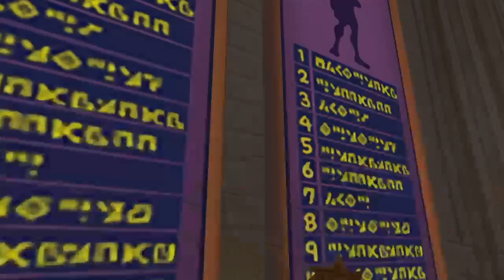Raiga's Journey Kingdom Hearts Part 7